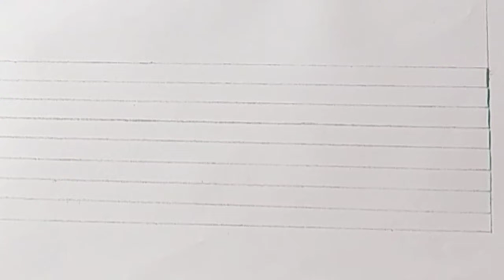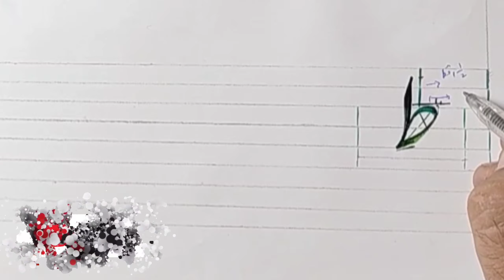Khat E Nastaleeq Lesson No 10 ط | How to write ط in Urdu Nastaleeq @Art clicks calligraphy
Join us on an exciting journey as we delve into the depths of artistic expression and the mesmerizing artistry of beautiful writing.

In this channel, we celebrate the diverse forms of art and the timeless elegance of calligraphy. Whether you're an art enthusiast, a budding artist, or simply appreciate the beauty of visual expression, this channel is the perfect destination for you.

Discover the wonders of art through a variety of mediums and styles. From vibrant paintings that evoke emotions to intricate sculptures that captivate the senses, we explore the rich tapestry of artistic creations. Dive into the world of renowned artists, both past and present, as we unravel their techniques, inspirations, and the stories behind their masterpieces.

But the exploration doesn't stop there! Immerse yourself in the graceful art of calligraphy, where the written word becomes an artistic masterpiece. Learn about different calligraphic traditions from around the globe, such as the intricate strokes of Chinese characters, the flowing beauty of Arabic scripts, or the delicate elegance of Japanese calligraphy. We'll guide you through the fundamentals of calligraphy, including tools, techniques, and tips to help you develop your own unique style.

Join us as we interview talented artists, calligraphers, and experts in the field, gaining insights into their creative processes and the philosophy behind their work. You'll find tutorials, demonstrations, and step-by-step guides that will inspire and empower you to unleash your own artistic potential.

Whether you're seeking inspiration, artistic guidance, or simply wish to appreciate the visual wonders of art and calligraphy, our YouTube channel offers a treasure trove of content that will ignite your passion for creativity and elegance.

Don't miss out on the latest updates and videos! Let's embark on this artistic journey together and discover the limitless possibilities of artistic expression.

Remember, art and calligraphy have the power to transcend boundaries, speak to the soul, and create lasting impressions.